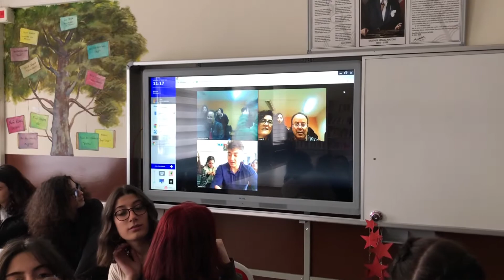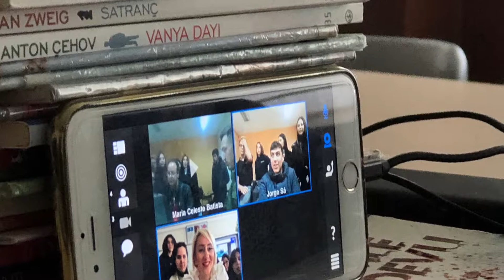How green are we? Our first meeting -Icebreakers_